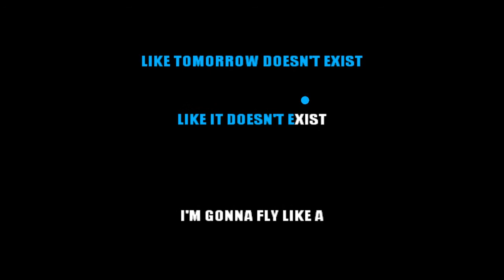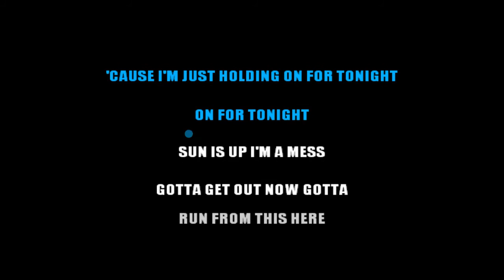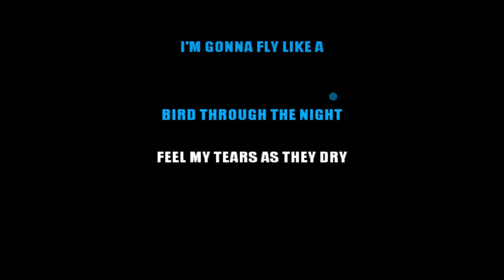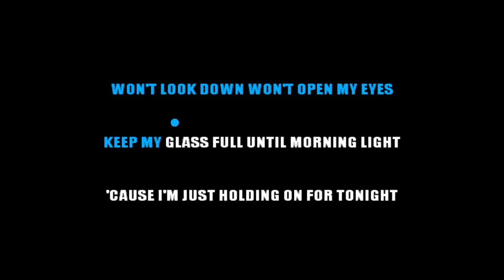SIA - CHANDELIER - BACKING TRACK KARAOKE VERSION [base karaoke italiano]🎤